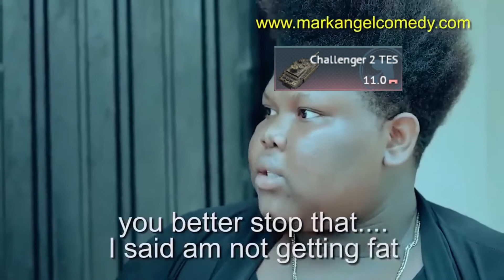You're already Fat, Chally 2 TES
Extra fats, for no gains...